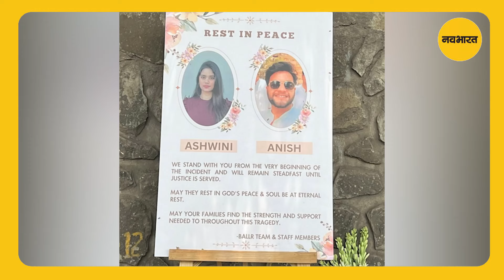पुणे हिट एंड रन पुलिस का बड़ा एक्शन, पुलिसकर्मी सस्पेंड और नाबालिग आरोपी के दादा गिरफ्तार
पोर्शे केस में लापरवाही तरतने की वजह से दो पुलिसकर्मियों को संस्पेंड कर दिया गया है. साथ ही इस केस की जांच को क्रइम ब्रांच को सुपुर्द कर दिया गया है.